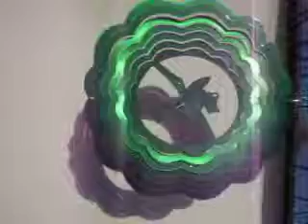Green Frog Reflective Wind Spinner